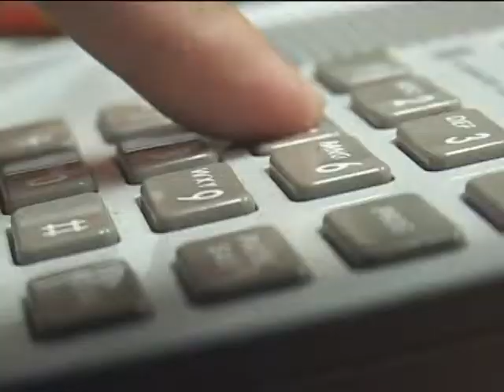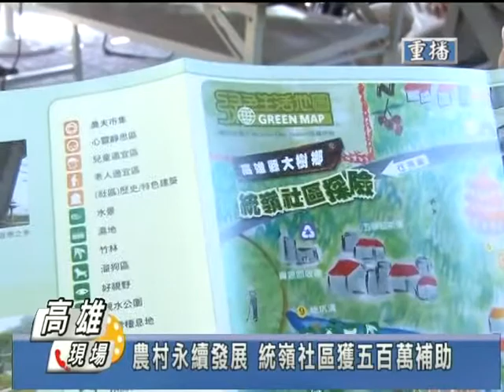TKTV高雄都會台－1000927高雄現場_農業結合社區，產業活化永續發展 (一)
一、節目簡介：農村再生條例已於99年8月發佈施行，高雄市政府宣佈從今年開始全面啟動農村再生機制，並且協助三社區爭取中央補助農村再生基金，以產業結合社區方式進行總體營造，希望號召年輕人返鄉投入社造工作，以社區發展產業，以產業帶動社區經濟發展，這是新思維新做法成效值得觀察。
二、邀請來賓：高雄市議員　林芳如、高雄市議員  鄭光峰、漁業署精緻水產品及人才培育委員  李志勇、農業局代表